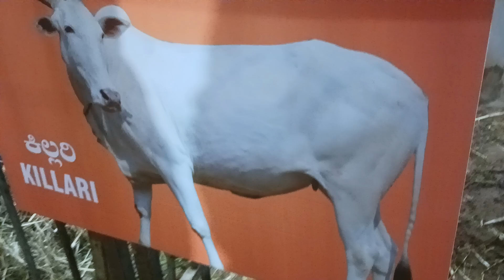Krishi Mela ☆ Khillari Cow ☆ in GKVK Campus ☆ in Bengaluru City, india